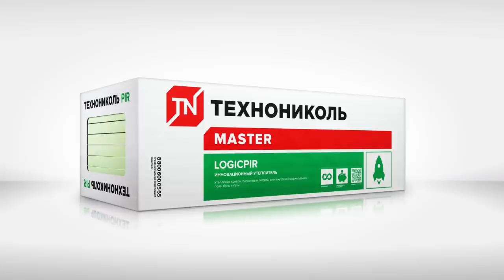Плиты PIR - современная теплоизоляция для Вашего дома